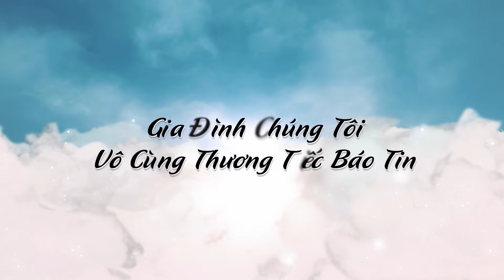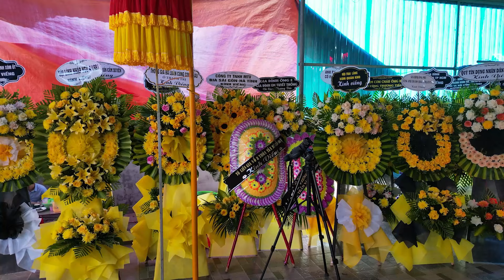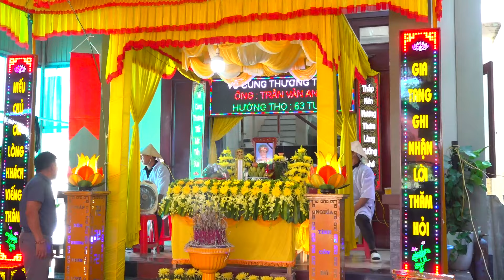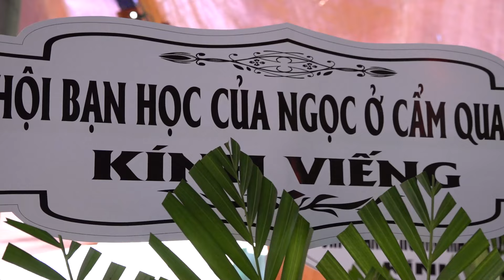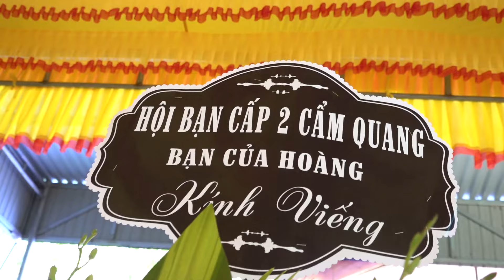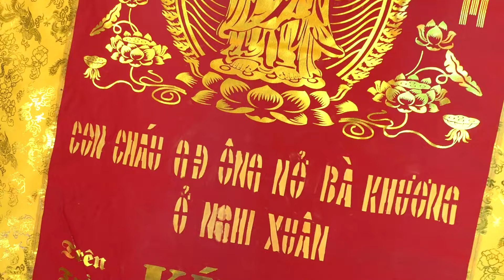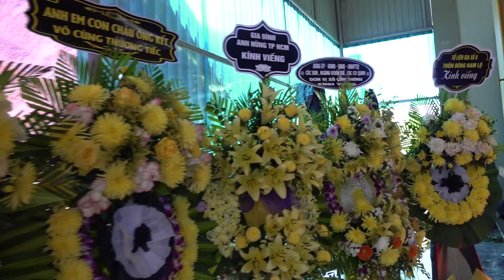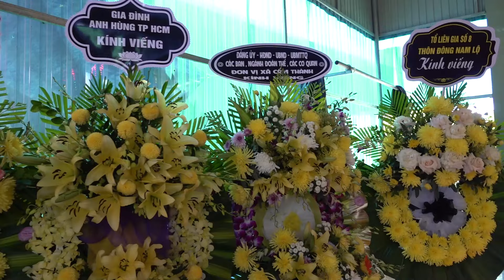LỄ TANG ÔNG : TRẦN VĂN ANH